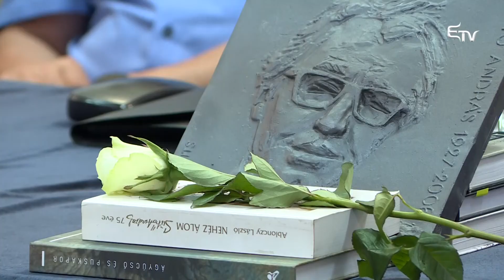Emlékek Sütő Andrással – Mozaik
📚 Sütő András, a 20. századi erdélyi magyar próza- és drámairodalom egyik legismertebb alkotója. Verejtékes munkája a rendszerváltás előtt és utáni időszakban is kiemelkedőnek számított, bátran képviselte mindvégig az irodalom politikamentes mivoltát.

✍🏼 Az 1989-es forradalom marosvásárhelyi eseményeinek során beszédet is mondott a rendszerváltoztatás adventi hangulatában. Hatalmas sajtóvisszhangot kapott az 1990. márciusi marosvásárhelyi interetnikus konfliktus idején elszenvedett sebesülése, amikor a feltüzelt tömeg őt is bántalmazta, aminek következtében elvesztette a bal szemét. 2006. szeptember 30-án hunyt el, Budapesten. A marosvásárhelyi református temetőben helyezték örök nyugalomra, ahol minden évben koszorúzással emlékeznek a nagy íróra.

📖 A következő percekben közeli ismerősök osztják meg vele kapcsolatos emlékeiket.